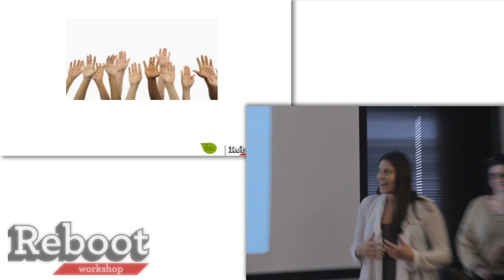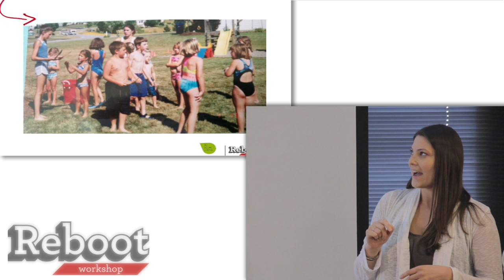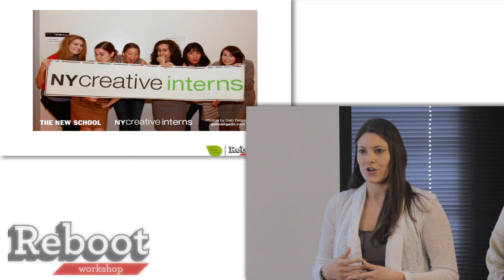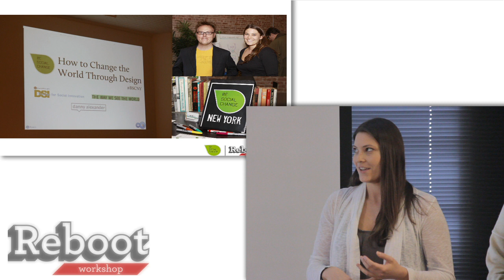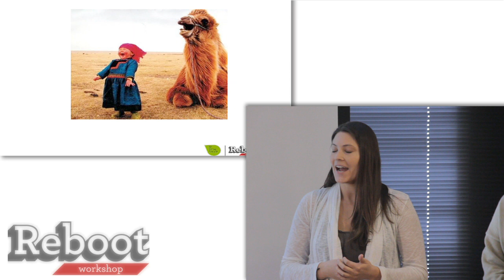Allie Mahler - Start Somewhere. Anywhere.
Allie Mahler of Be Social Change at the April 2012 Reboot Workshop.